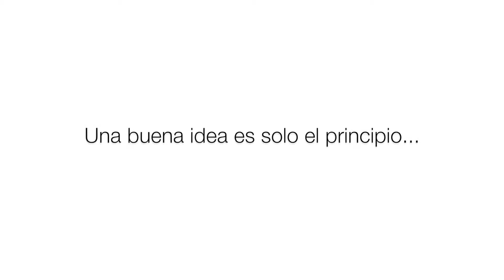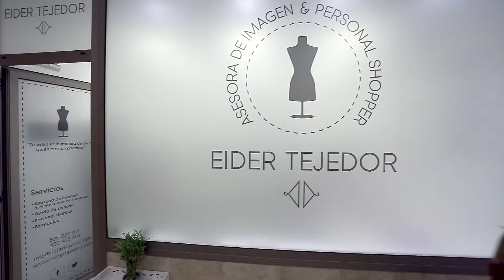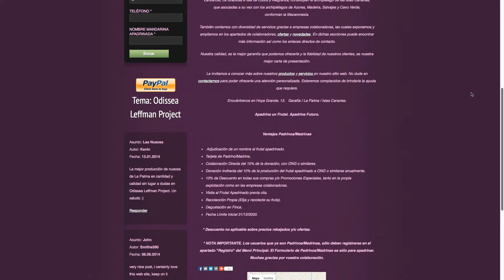Experiencias de empresas creadas en la Escuela de Emprendedores de La Palma.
Vídeo en el que varios emprendedores cuentan sus experiencias dentro de la Escuela de Emprendedores de La Palma.